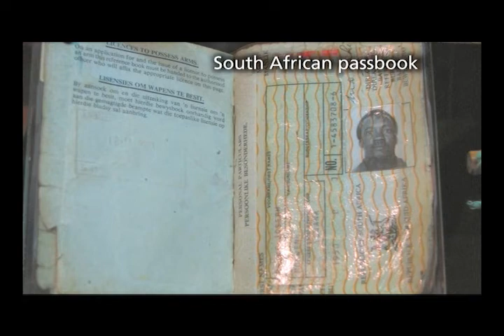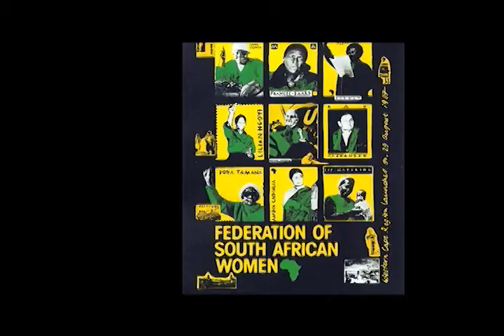What was the Federation of South African Women and why was it created?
Fatima Meer, University of KwaZulu-Natal.
This video is part of the following Choices Program curriculum unit: Freedom in Our Lifetime: South Africa’s Struggle